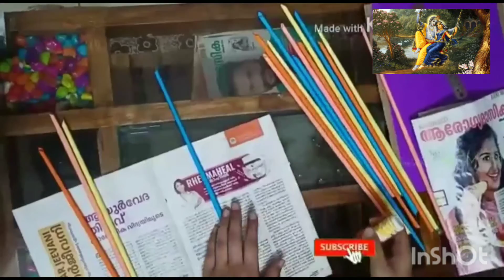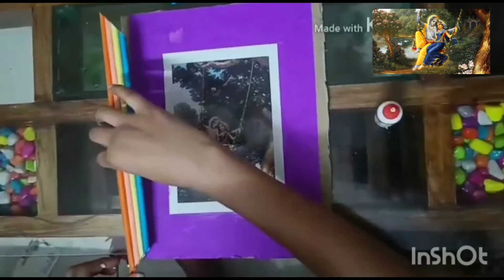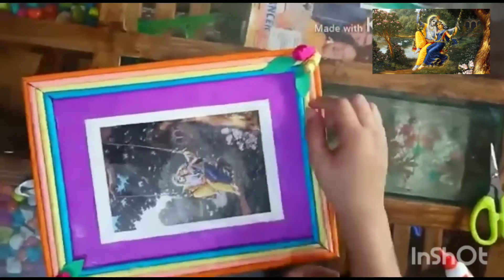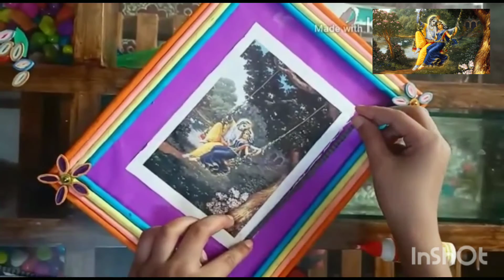photo frame Craft video Malayalam (അടിപൊളി ഫോട്ടോ ഫ്രയിം ഉണ്ടാക്കാം 👍👍😄😄